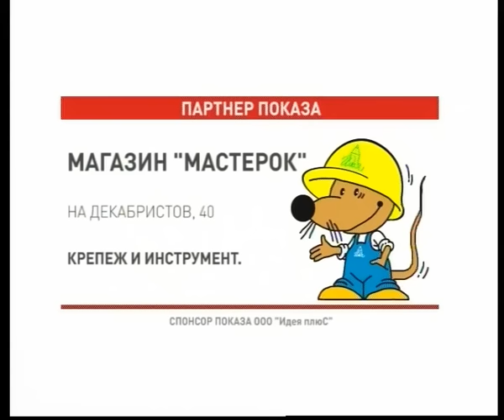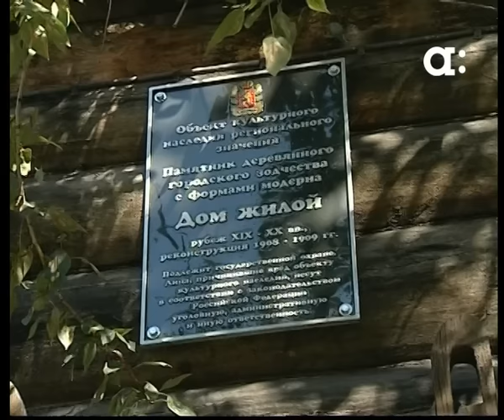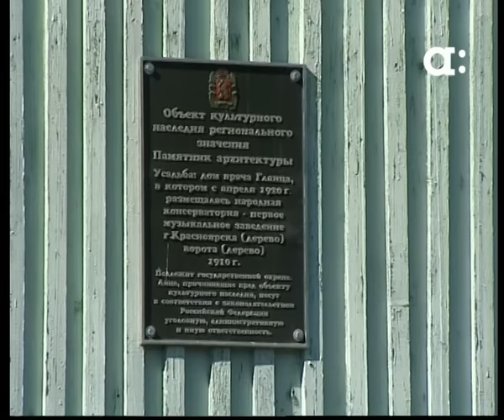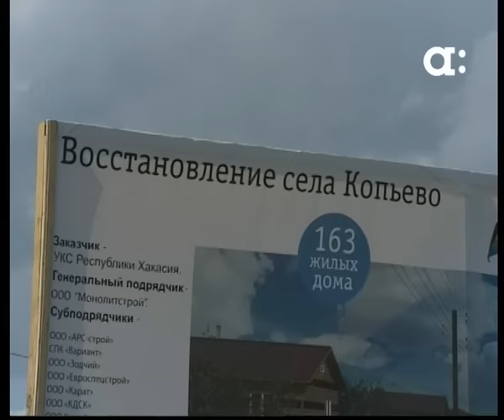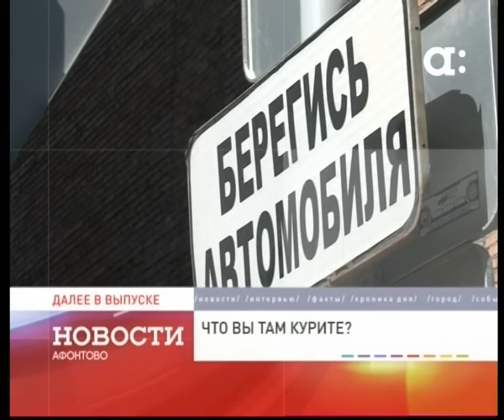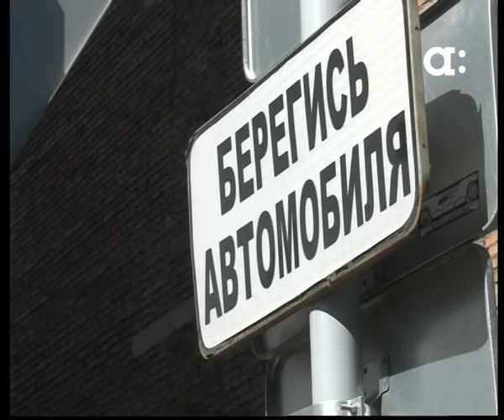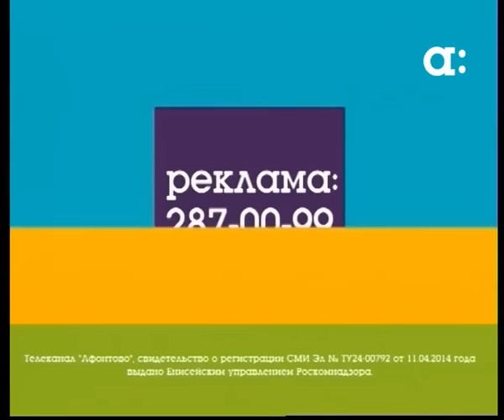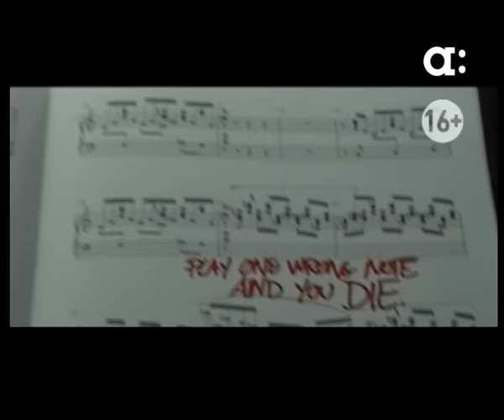Новости Афонтово . 9.09.15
НА ДНЕ
Цены на квартиры больше падать не будут. Рынок ипотеки ожил, застройщики ждут покупателей. Дождутся ли?

ПРОДАМ ПАМЯТНИК, НЕДОРОГО
Мэрия передаст в частные руки исторический квартал Красноярска. Первый аукцион пройдет в ноябре.

ПОД ОРЕХ
Сборная России по футболу заколотила семь мячей в матче с Лихтенштейном. Что это - начало возрождения русского футбола или пока рано радоваться?